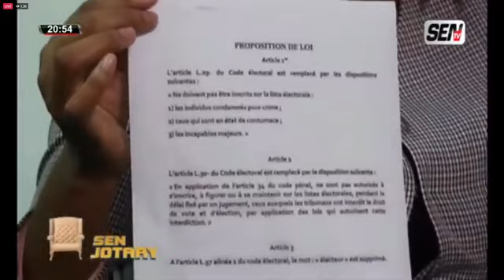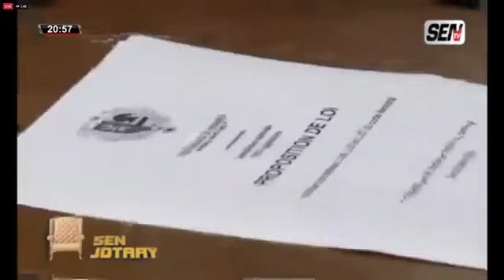El Malick ex Pastef répond sévèrement à Khalifa et Barth « Wa Pastef Nioniou Dakk ak Ay Preuve..."